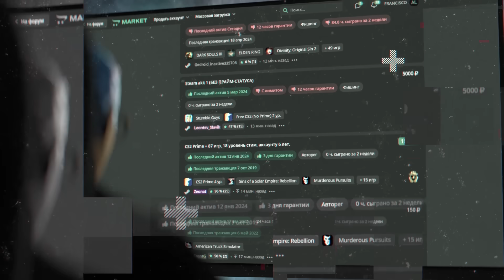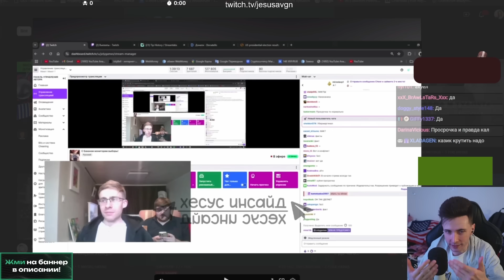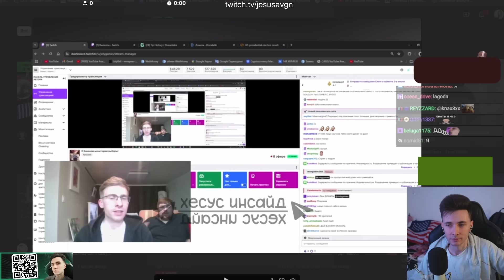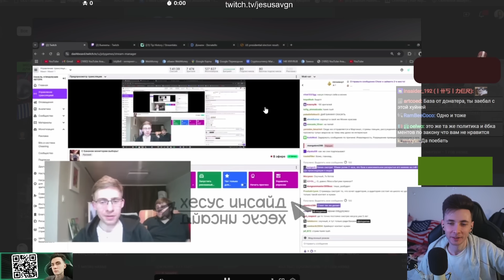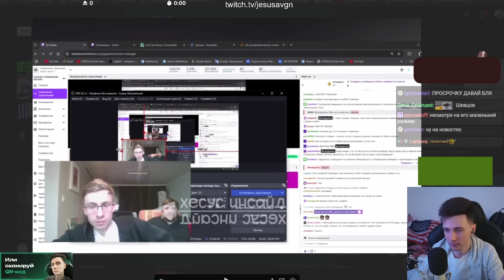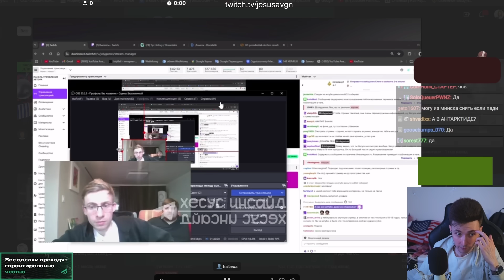ХЕСУС ПОЯСНИЛ ШЕВЦОВУ ЗА СВОЙ КОНТЕНТ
хесус hesus стример стрим дед смотрит ded реакция смотрит обзор записи stream нарезки хайлайты хайлайт рофлс рофлы rofls хайлайт шевцов банан айтипедия itpedia